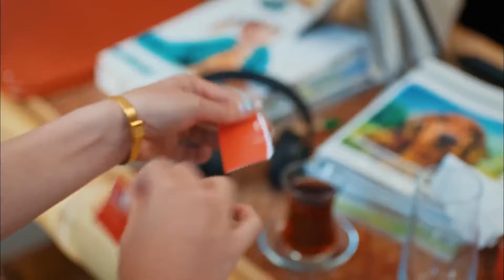Ayda İlişkisi İçin Endişelendi - Her Yerde Sen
Ayda, İbo'ya korkularını anlattı. BİZ HİÇ AYRILMAYALIM

Selin’in kaybetme korkusu onunla konuşmak isteyen Demir’i zor durumda bırakır. Bugünü yaşamak isteyen Selin ve Demir evlerinde başbaşa bir hafta sonu geçirmeyi planlar. Ancak onları çeşitli sürprizler beklemektedir. Merve Antalya’dan morali bozuk dönünce arkadaşları terapist Bünyamin’i devreye sokar. Eylül ve Demir arasındaki gerilim doruk noktasına çıkarken Selin ikisinin arasında kalacaktır.

Adına ister kader deyin ister hayat, başınıza gelen en iyi şeyler çoğu zaman içinden çıkılmaz sorunların arkasına gizlenir. Aynı evde hak iddia eden ve k
eçi gibi inatçı olan Demir (Furkan Andıç) ile Selin (Aybüke Pusat) birlikte yaşamak zorunda kalır. Bu da yetmezmiş gibi birinin çalıştığı şirkete, diğerinin yönetici olarak gelmesiyle birlikte olaylar içinden çıkılmaz bir hal alacaktır.

Oyuncular:
Demir: Furkan Andıç
Selin: Aybüke Pusat
Burak: Ali Yağcı
İbrahim: Ali Gözüşirin
Merve: Deniz Işın
Bora: Ali Barkın

KÜNYE
YAPIM: KARGA SEVEN PICTURES
YAPIMCl: ÖMER ÖZGÜNER & ÜMMÜ BURHAN
YÖNETMEN: ENDER MIHLAR
SENARYO: DENİZ YEŞİLGÜN & ESRA ÇETEK YILMAZER
UYGULAYICI YAPIMCI: SEÇİL İSSİ